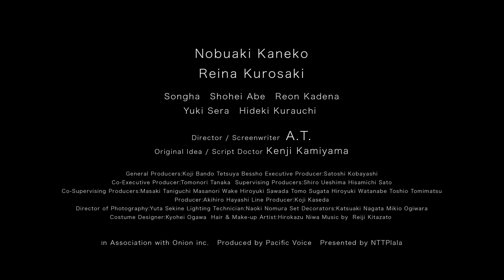トレイラー『サルベイション』/Trailer "Salvation"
第一回 ひかりTVアワード受賞監督作品 第二弾
監督：A.T.
原案・スクリプトドクター：神山健治
出演：金子ノブアキ、黒崎レイナ、阿部翔平、かでなれおん、成河、世良ゆうき
ひかりTVにて2019年3月30日より配信開始！
【A.T.（監督）×神山健治（原案・スクリプトドクター）×金子ノブアキ（主演）のスペシャルインタビューはこちらから！】

The first Hikari TV Award Winner #2
Director : A.T.
Original Idea / Script Doctor : Kenji Kamiyama
Starring : Nobuaki Kaneko, Reina Kurosaki, Shohei Abe, Reon Kadena, Songha, Yuki Sera
March 30th on air on Hikari TV!